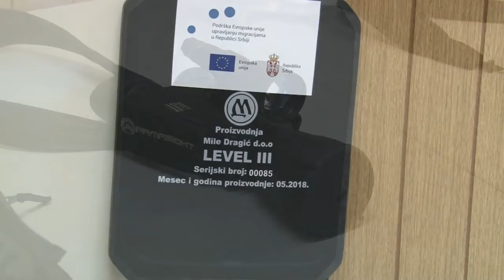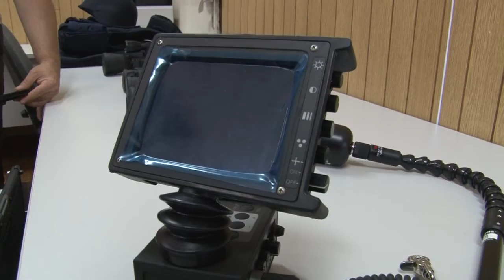Pregled specijalne opreme za upravljanje granicama 11.07.2018.